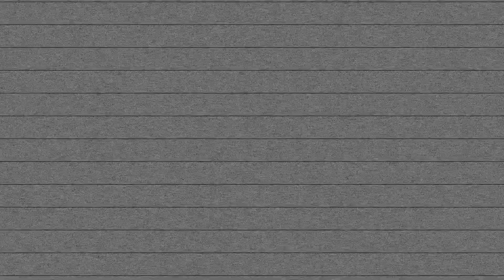undichmagdich - Ein Bierchen mit dir (Home-Session)